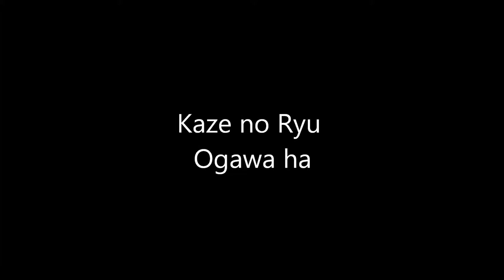Ogawa Ryu - Sumi-e Birds' techniques for scholars - II - 2015